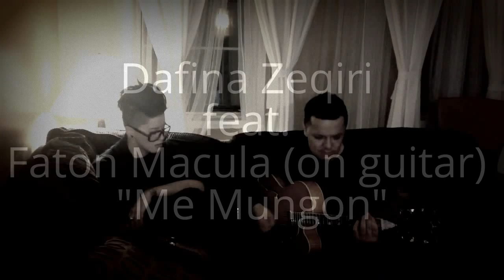Dafina Zeqiri ft.Faton Macula - Me Mungon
One of Dafinas songs from her latest Album "Just Me" . The name of the songs Is : Me Mungon (Albanian Song) Enjoy :)